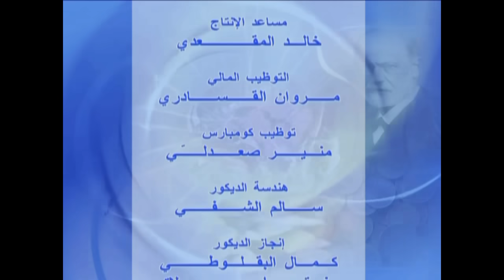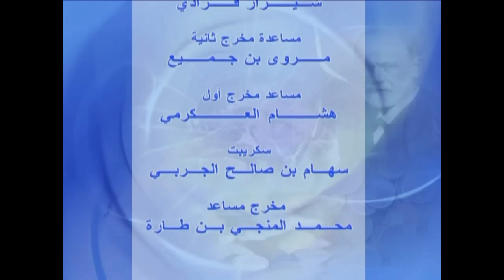شوفلي حل 2007 حلقة15